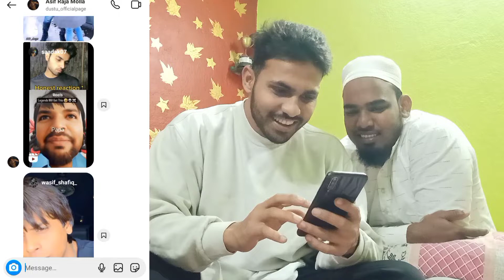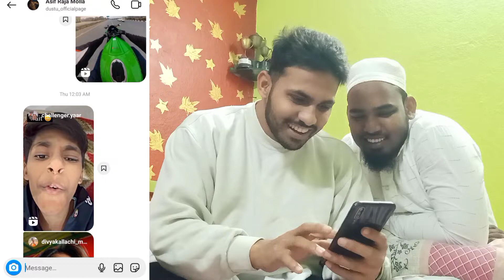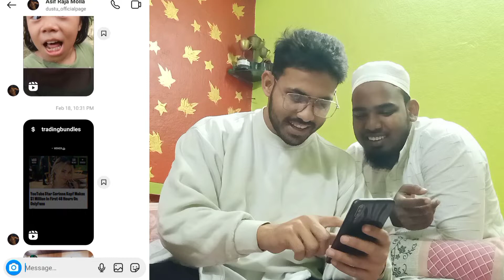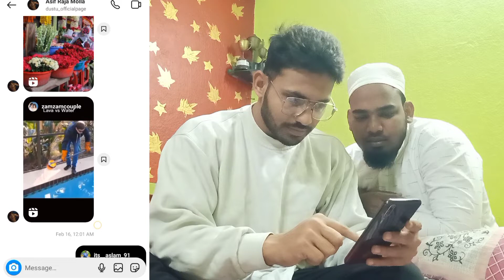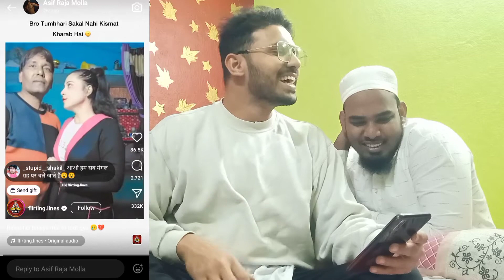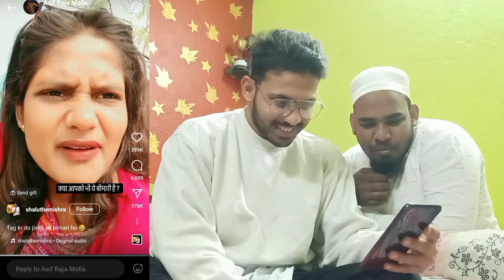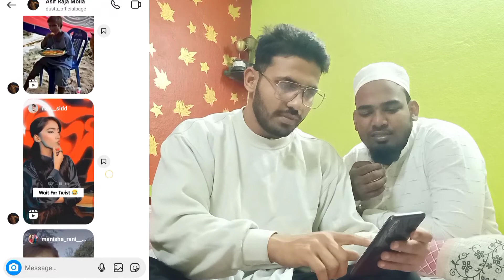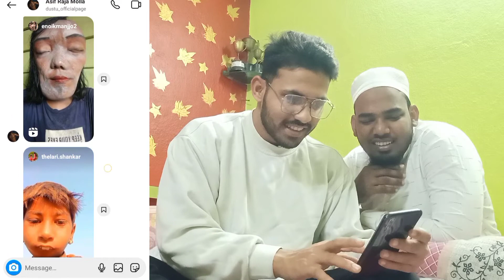REACTION VDO FUNNY 🤣🤣